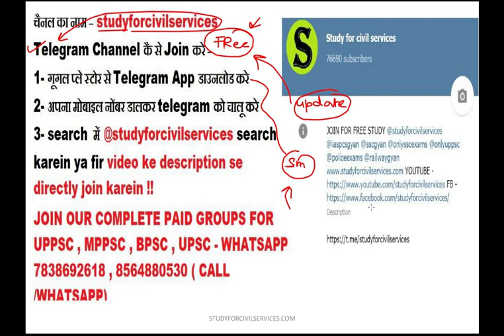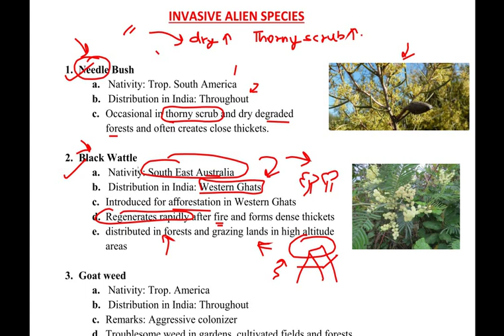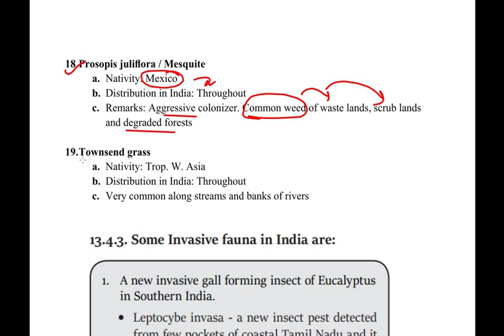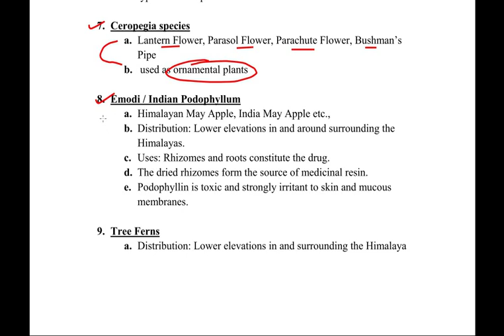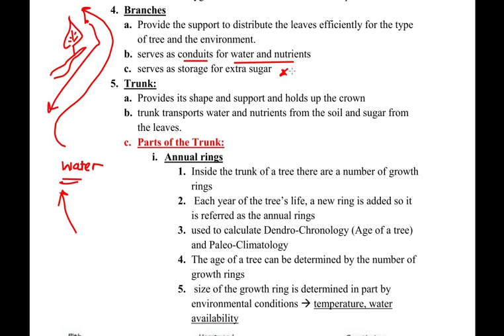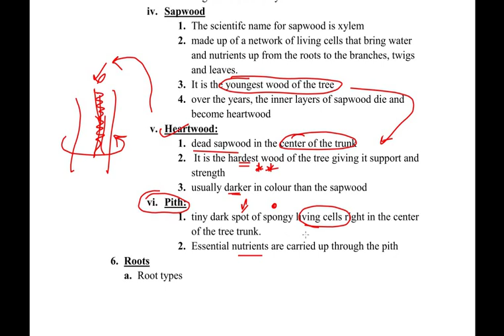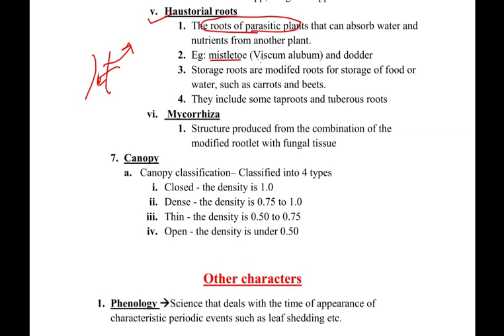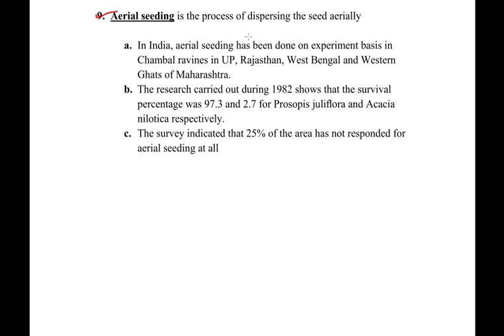Environment and Ecology Complete course summary revision lecture environmental science pdf mcq #15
1. Ecology
2. Functions of an ecosystem
3. Terrestrial ecosystem
4. Aquatic system
5. Environmental pollution
6. Renewable energy
7. Environmental issues
8. Environmental impact assessment
9. Biodiversity
10. Indian biodiversity
11. Schedule animals of WPA 1972
12. Animal diversity of India
13. Plant diversity of India
14. Marine organism
15. Protected area network
16. Conservation efforts
17. Climate change
18. Ocean acidification
19. Ozone depletion
20. Impact of climate change-India
21. Mitigation strategies
22. India and climate change
23. Climate change organisations
24. Agriculture
25. Acts and policies
26. Institution and measures
27. Environmental organisations
28. International environmental conventions
29. Environmental issues and health effects